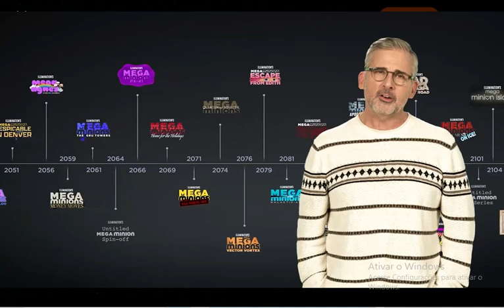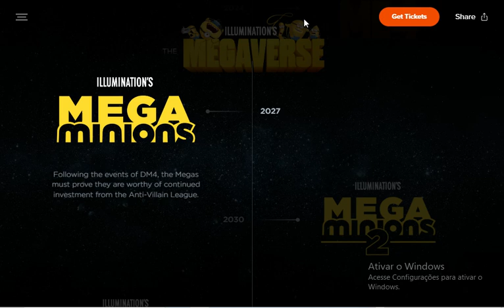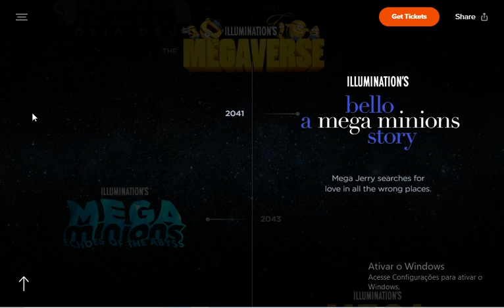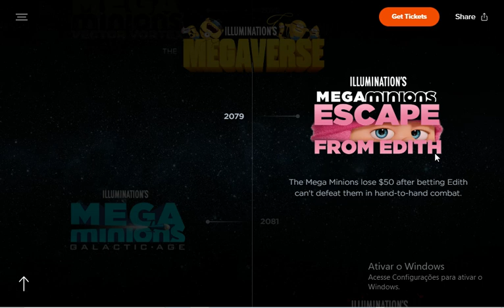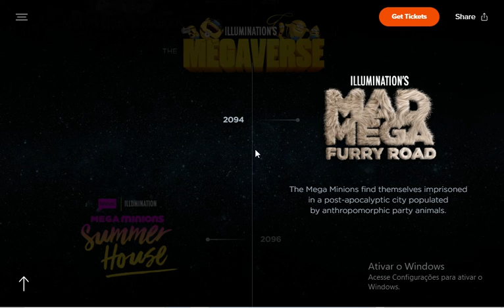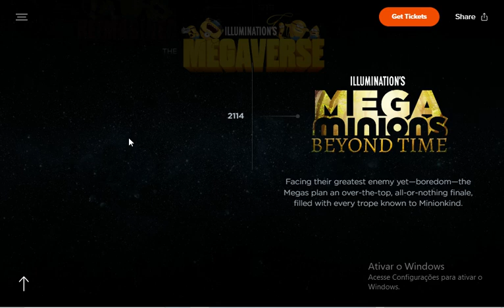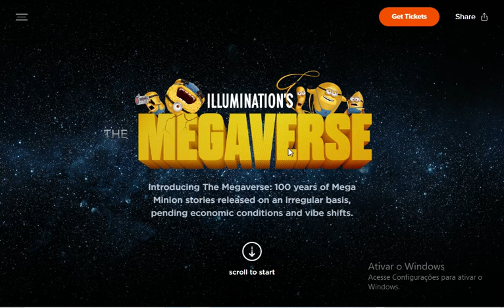illumination´s megaverse (2024 a 2114)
oihuihyyuhgytgyih8ipjuuvt7uf97yu8ihyyhgpik0ki9oookgyuff6ytjgb7dj8vftrhg989remf